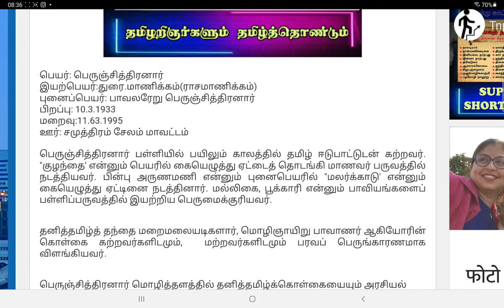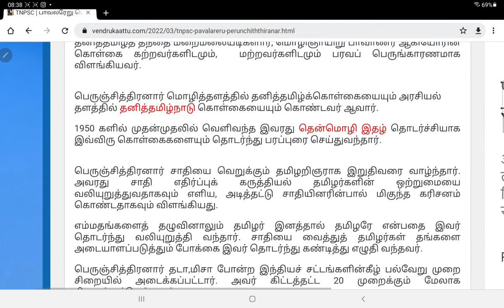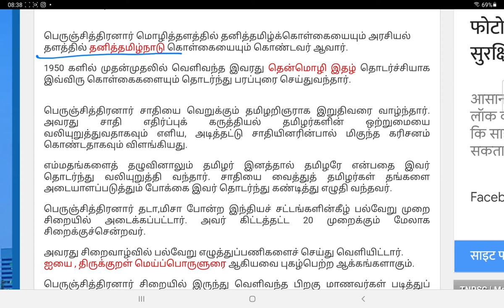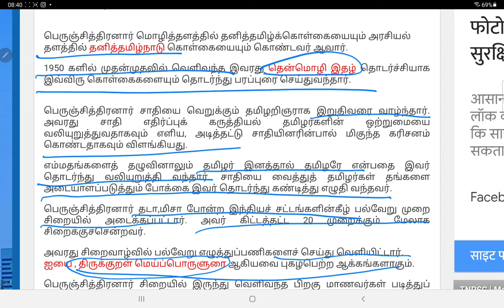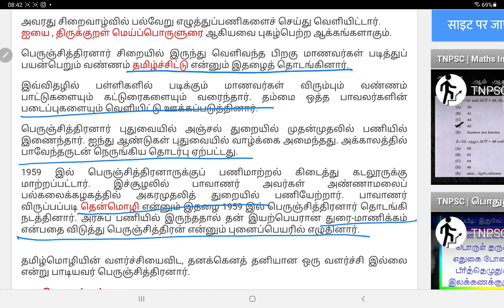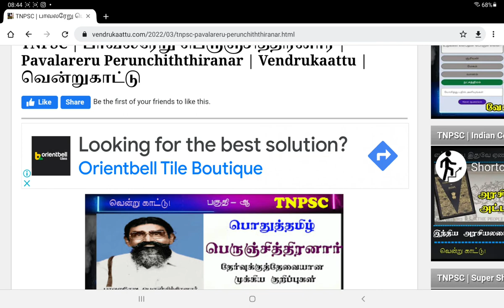TNPSC | Perunchithiranar | பெருஞ்சித்திரனார் | Podhutamil| வென்றுகாட்டு | Vendrukaattu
1.Details of Indian Battles
2.School Book Back Question and Answers
3.Mathematics and Mental Ability
4.Motivational Speech
5.Short Notes
6.Schemes
7.Indian History
8.பொதுத்தமிழ்
9.News Review
10.Indian Economics
11.படம் பார்த்து கதை சொல்
12.தெளிந்து தெரிவோம்
13.உங்களுக்குத் தெரியுமா?